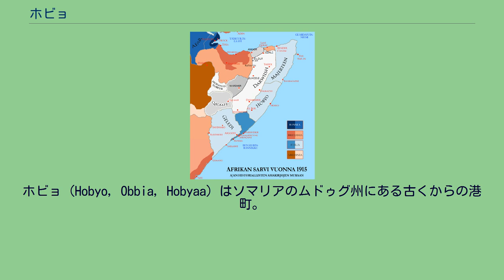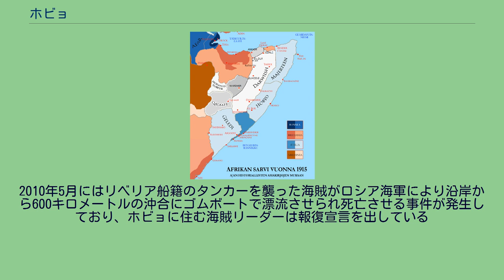ホビョ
ホビョ（Hobyo, Obbia, Hobyaa）はソマリアのムドゥグ州にある古くからの港町。
この名はソマリ語で「水のある土地」を意味し、乾燥地帯ソマリアにしては井戸から真水が豊富に取れ、寄港地として栄えた。
2011年現在は海賊が支配している。
日本語での地名の表記は他に「オビア」「オッビア」「ホブヨ」などがある。
ホビョは船やキャラバンの給水所として発展した。
ムスリム（イスラム教徒）のメッカへの巡礼であるハッジの中継地としても重要だった。
陸路・海路の拠点となったため、すぐに商取引の場にもなった。
それ以前の拠点は、ホビョよりも北東にある町オポーンだったが（今日のハフーンにあったと考えられている）、ホビョの繁栄に従って凋落していった。
南部のモガディシュなどが栄えてくると、ホビョはその中継地としてますます栄えていった。
14世紀、ホビョの西ケラフォを中心にハウィエ部族がアジュラーン王国を興すと、ホビョはその支配下となり、重要な商業都市となった。
取扱商品は、シェベリ川流域に近いハラゼレやエルデールの農産物などだった。
ホビョ周辺でもモロコシ属の一種デュラなどが作られていた。
ホビョの領主はモガディシュの領主を兼務することも多かったため、その間であるベナディル海岸沿いの各町とホビョとの取引も盛んであった。
アジュラーン王国を支配していたハウィエ部族に近い一族ヒラーブが反乱を起こし、ヒラーブ王国を建てると、ホビョもヒラーブの支配下となり、一方でアジュラーン王国は衰退し、ケラフォ周辺を支配するだけとなった。
19世紀、ソマリア北部に住むソマリ族の別の一族マジェールテーンのユースフ・アリー・ケーナディードは、クーデターに失敗してアラビア半島に追放されていた。
そのケーナディードが1878年、南アラビアのハドラマウトで兵を募り、ソマリアに戻ってハウィエ部族が支配していたホビョを占領した。
ケーナディードはそこでホビョ王国を建てた。
ホビョ王国とその周辺の住民は、モロコシや豆を栽培し、ラクダ、ウシ、ヤギ、ヒツジの放牧をする者が多かった。
交易も行っており、主な輸出品は家畜、獣皮、香木、レーズンなどで、輸入品は米などの食料品と服飾などだった。
織物、貴金属、真珠を取引するために訪れる商人も多かった。
1915年頃のソマリア。
ホビョはイタリア領東アフリカの中部。
ホビョ王国は建国50年で早くもイタリア王国の支配下となり、 イタリア領東アフリカの一部となった。
イタリアはホビョより南にあったモガディシュを交易中心地としたため、ホビョは衰退した。
その後はソマリア内での重要性が低下した。
ソマリア内戦が始まってしばらくすると、ソマリア中部でイスラム武装団体イスラム法廷会議（ICU）が興り、ホビョは2006年8月16日にその支配下に入った。
それまでホビョは地方軍閥が支配していたが、ICU到着前に逃亡したため、ICUはホビョを数日包囲しただけで手に入れた。
ただし、ICUもホビョの支配にはそれほど熱心ではなく、海賊などが支配する町となった。
その後、ICUとソマリア暫定連邦政府が首都モガディシュなどを争って戦いが激化したため、ソマリア中部はかえって主要勢力からの支配が弱まった。
地元部族ハウィエはソマリア中部にガルムドゥグを建国し、ホビョもそこの一部となった。
しかし、同年11月1日にホビョは再びICUの支配下となっている。
その後、ICUはソマリア中部で大いに勢力を伸ばしたが、隣国エチオピアがそれを嫌って軍を送り込み、ICUは崩壊した。
その後、ICUはアル・シャバブなどに組織を変えて2011年現在でも勢力を保っているが、ソマリア国内のどの勢力もホビョ支配にまでは力が及ばず、ホビョは再びハウィエ氏族の一派サード氏族を主体とする海賊が支配する町となった。
ホビョは海賊の町として世界的に有名となり、2008年にはパナマ船籍のMVファイナを拘束している。
2010年5月にはリベリア船籍のタンカーを襲った海賊がロシア海軍により沿岸から600キロメートルの沖合にゴムボートで漂流させられ死亡させる事件が発生しており、ホビョに住む海賊リーダーは報復宣言を出している